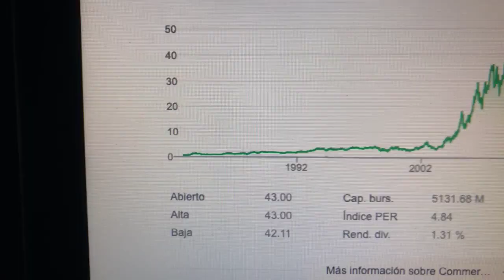🔴 Datos Sobre El Comercio De Acciones De Commercial Metals Company CMC 🔴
Commercial Metals Company es un fabricante de acero y metal con sede en Irving, Texas. En los Estados Unidos, la empresa posee 41 plantas de reciclaje de chatarra con una capacidad anual total de 4,9.